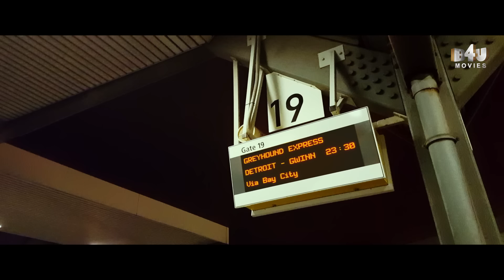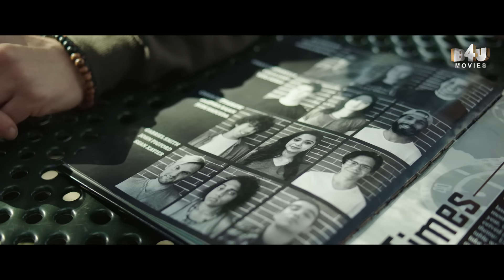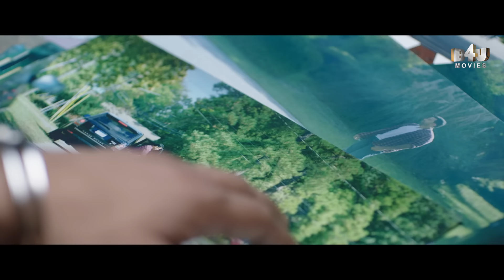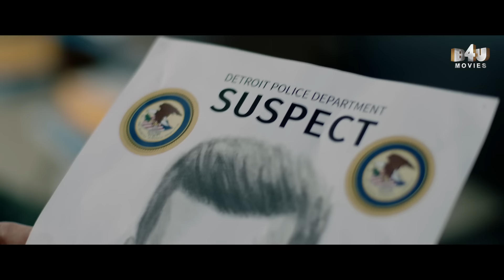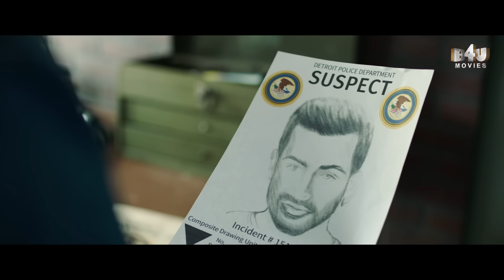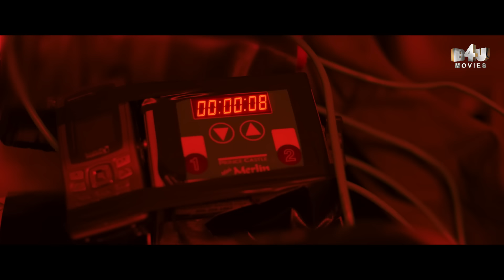Ranam Full Movie Hindi Dubbed | Prithviraj Sukumaran, Rahman, Isha Talwar | B4U Movies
Movie Name- Ranam
Starring- Prithviraj Sukumaran, Rahman, Isha Talwar
Synopsis-Aadhi is pulled back into a life of crime when his former gang leader compels him to carry out another job. He soon meets Seema and falls in love with her, giving him a chance at redemption.